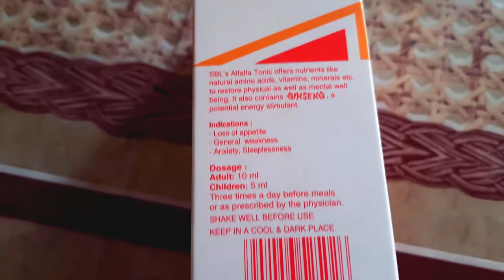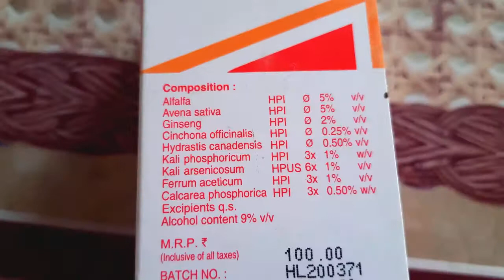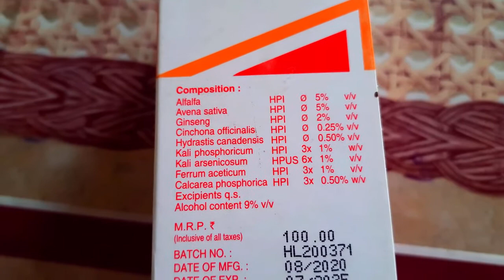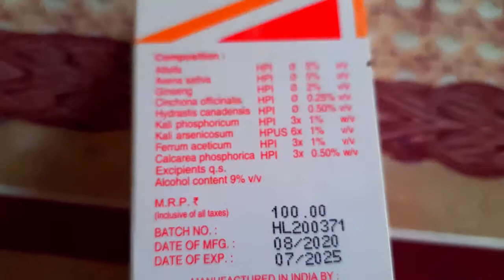Sbl Alfalfa Tonic ! Alfalfa tonic homeopathic medicine! SBL Alfalfa for weight gain ! With Ginseng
Dr. Samriti Chaudhary (B.H.M.S.)